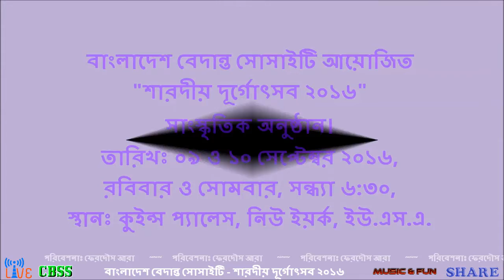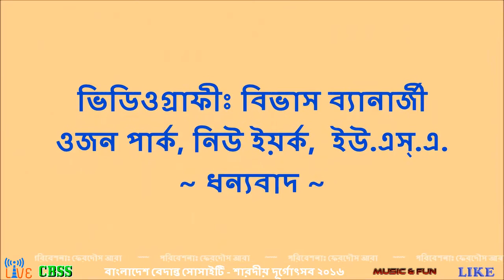Tumi Jodi Radha Hote - তুমি যদি রাঁধা হতে শ্যাম -ফেরদৌস আরা -CBSS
বাংলাদেশ বেদান্ত সোসাইটি  আয়োজিত "শারদীয় দূর্গোৎসব ২০১৬" সাংস্কৃতিক অনুষ্ঠান। তারিখঃ ০৯ ও ১০ সেপ্টেম্বর ২০১৬ রবিবার ও সোমবার, সন্ধ্যা ৬:৩০ টা, স্থানঃ কুইন্স প্যালেস, নিউ ইয়র্ক, ইউ.এস.এ.